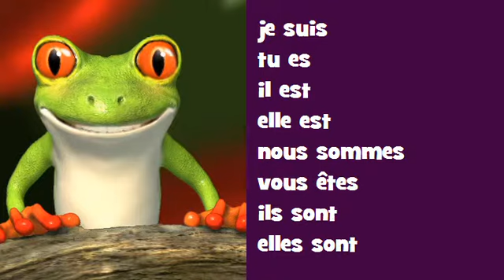Conjugaison musicale # Opéra Rock = être